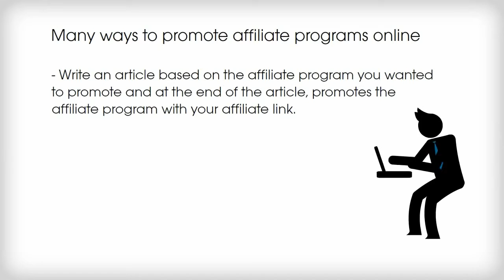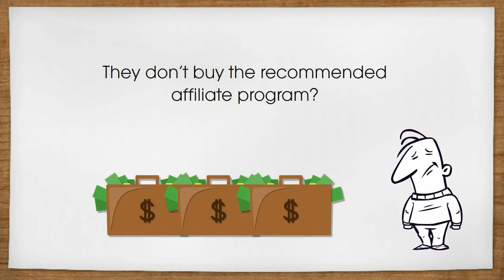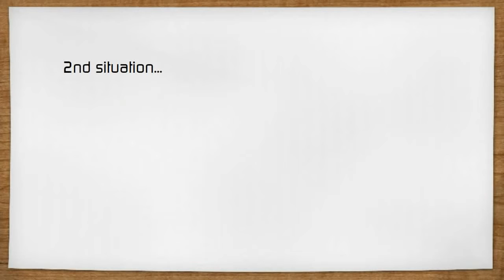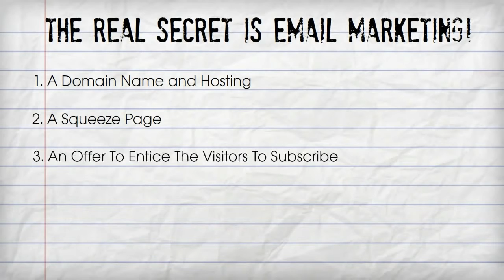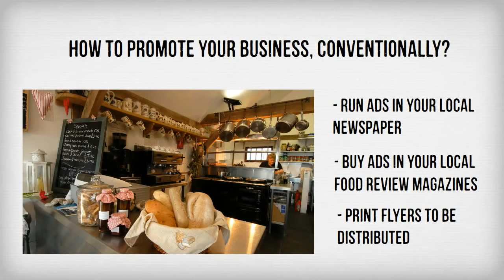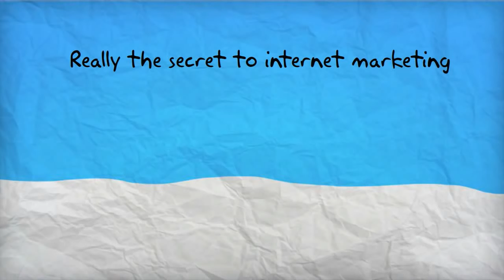How to make money through affiliate marketing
hey guys Sam started having an amazing day
0:03look at this video I'm going to give you want to talk about two things number one
0:07easy way to make money online marketer and number 2 i'm going to show you
0:12something that that always scared when i first got online soon as I don't want
0:16delved into it and really are ready to turn my life around and only time I
0:22marketing around online and they're not successfully number one was easy to make
0:25money online affiliate is a sell weapons were already born
0:29yeah it says they're super alright but it's amazingly it's amazing how parallel
0:34often speak to people or I just people on facebook or not or even know what
0:39they're doing and just trying to sell stuff to people literally our boy on it
0:42but it's not gonna run about it the right way so that is very simple
0:47strategy was on the you the biggest retail shop online where online store in
0:53the world is highly trusted you will go to every single able to stop and the
0:59great thing about Amazon you think there's a boy is searching you know real
1:03thing google number one so changed more you think of hours on hours the number
1:06one by searching people were on amazon purely to buy products right so these
1:11markets people you want to you want to attract you want to go
1:14people buy with money you put got credit card here literally going along the box
1:18no great thing with amazon is an example now this just goes on you can do this
1:23with a whole bunch of different outside whole bunch of different sides he's
1:26gonna get crazy sometimes
1:27amazon just a very simple and easy example they list their best-selling
1:31items and best practice in every category so you can just go to any kind
1:35of go to and no pets or health or electronics or gadgets whatever I find
1:42the best selling parts in in those in those categories and I wasn't telling
1:45how long that perhaps beyond the number one bestsellers this as a move that was
1:51the move down what's movers and shakers and doing a whole bunch of information
1:54so you can go there was a feeling you know these people already buying this
1:59stuff you don't have to convince them you have to do anything all you do is
2:02get your link in front of in front
2:04the people the hordes of people are going online to buy that product now
2:09unnecessary i do that since mother some of my other videos make sure you
2:13subscribe and all look at my next up next video is going to show you how to
2:17do this but you can keep this in mind it's a very simple formula is so when I
2:22was a little boy hardest thing to do is trying to convince someone to buy
2:26something that they don't want now I said I know it's a simple strategy but
2:30just keep that in mind
2:31you always make my online right now the second thing is don't be afraid of big
2:36markets this really know is 324 Wayne big market joint marketing online just
2:43to make money in the health niche and relationships
2:47the other 1i putting personal development personal development is even
2:50in your I don't even pretend health issues all that you've proven yourself a
2:54lot of sightings now when i first got online always scared to go into those
2:59markets the reason one needs all the competition on
3:02I mean there's a lot of money for competition and I didn't inconstant
3:07noting that the schools getting there so i started providing always a little